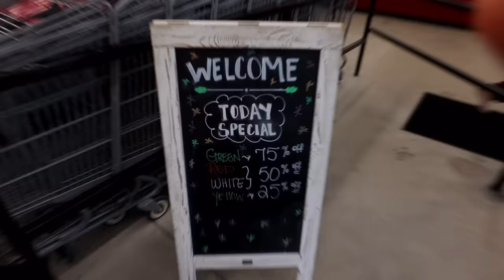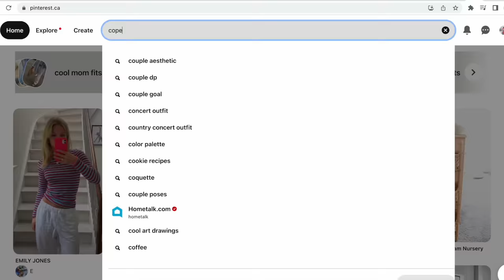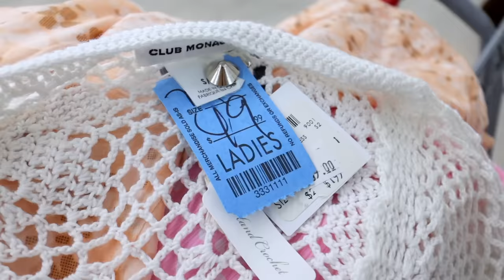THRIFT WITH ME for my BIRTHDAY! *gifting myself a new wardrobe*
✨ There is no better birthday gift then the gift of thrifting! 🎂 so COME THRIFT WITH ME for summer and see me do a huge aesthetic summer thrift haul! ☀️ ↓

1. Follow my on Instagram @haleyscornerr (2 r’s) ➭
✨This giveaway is INTERNATIONAL + MULTIPLE WINNERS will be selected in two weeks!✨

♡ video was edited by the amazing @edited.bylauren ♡